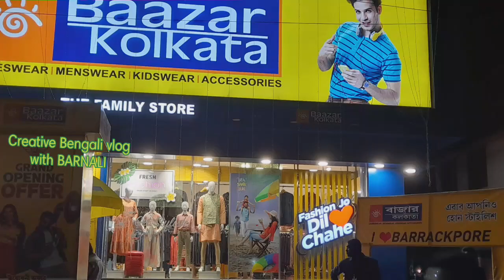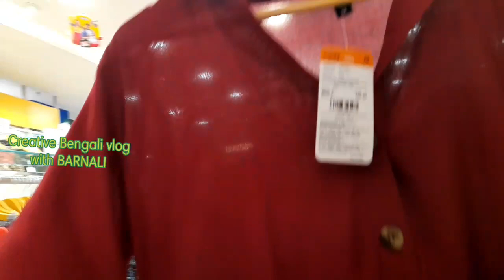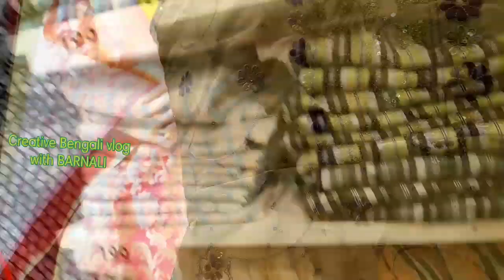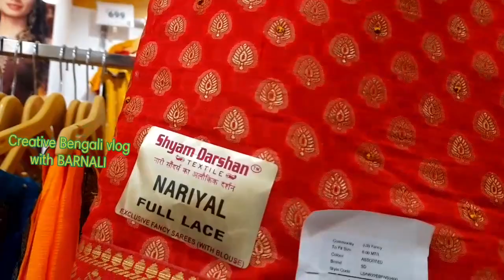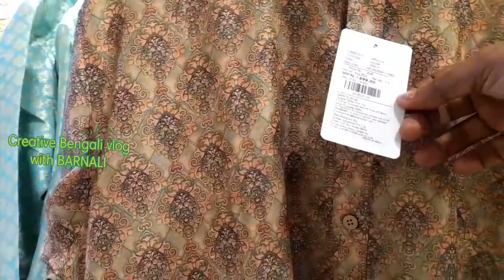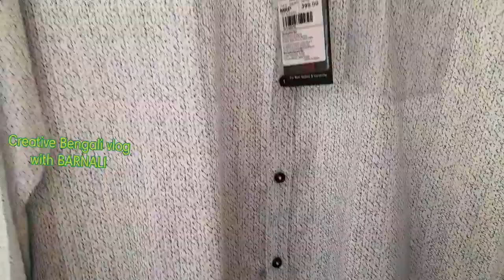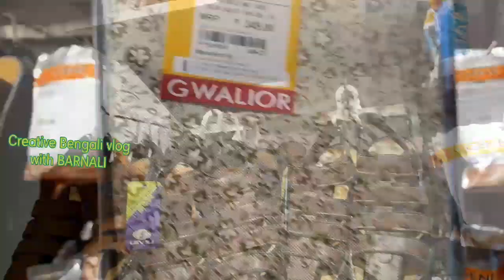Bazar Kolkata Shopping Mall Barrackpore Puja Collection and offers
Bazar Kolkata Shopping Mall Sealdah 2022